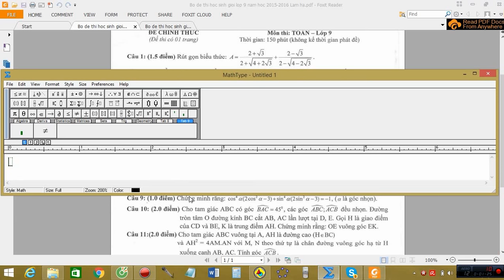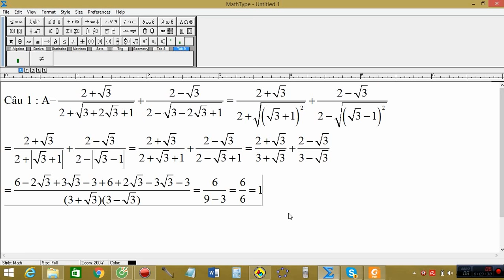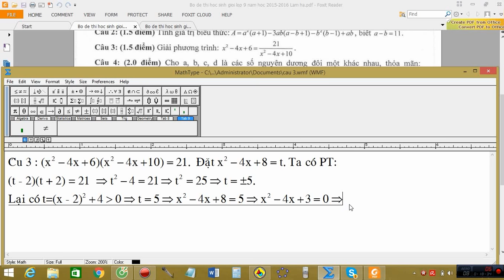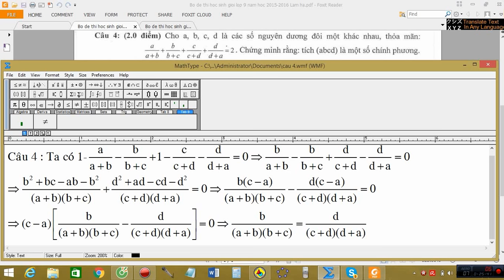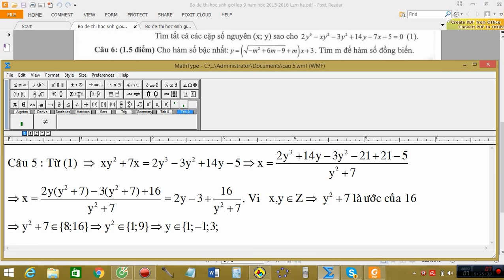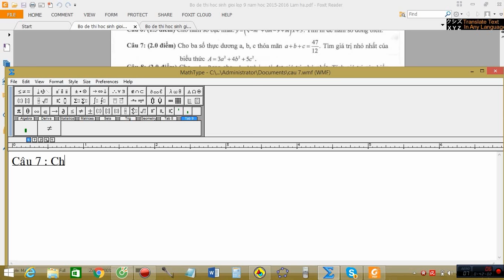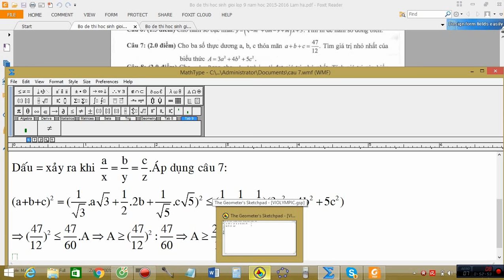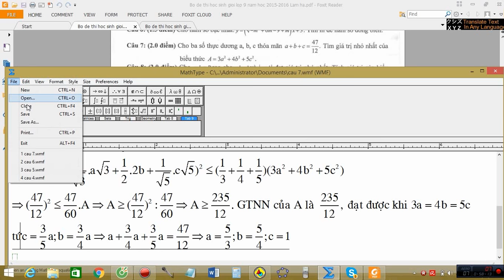ĐỀ TOÁN HSG HUYỆN LÂM HÀ NĂM HỌC 2015 - 2016 CÂU 1 - 7